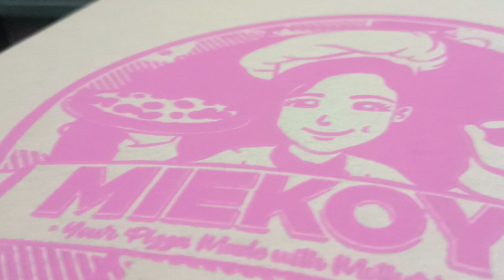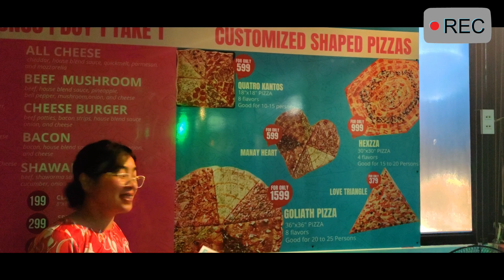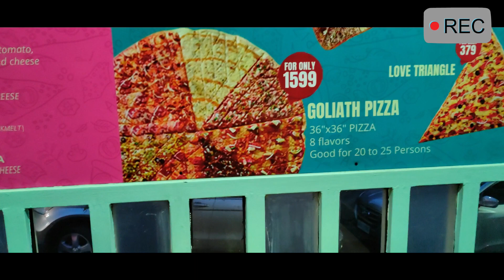D' Goliath pizza 🍕😋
Goliath pizza of mikoys. prices seen at the video. they're located camp7 marvos hiway, trinidad and kennon road